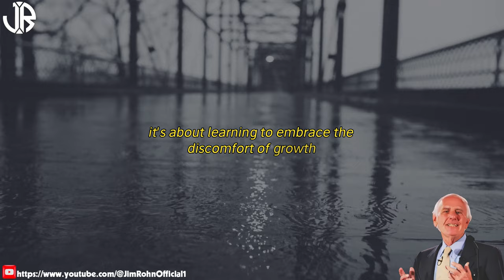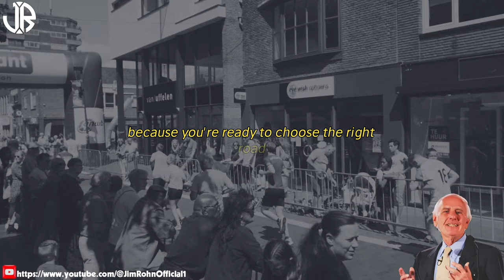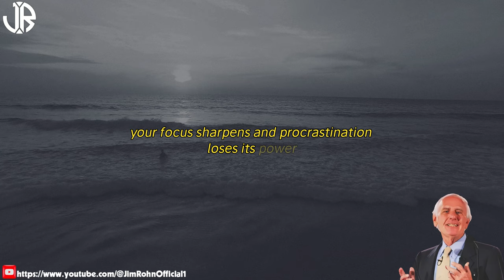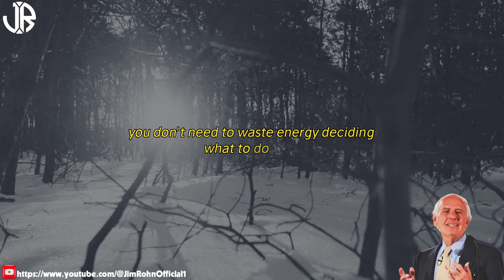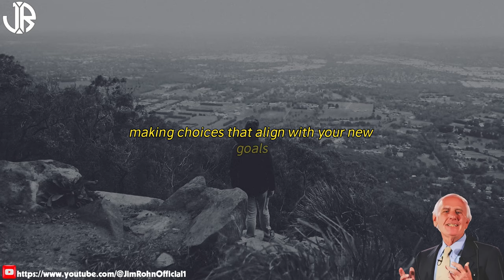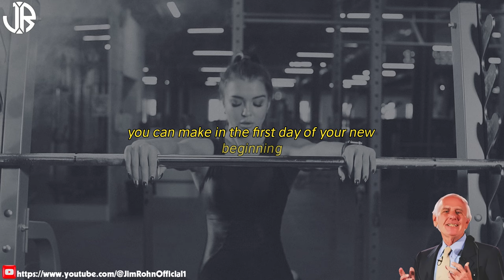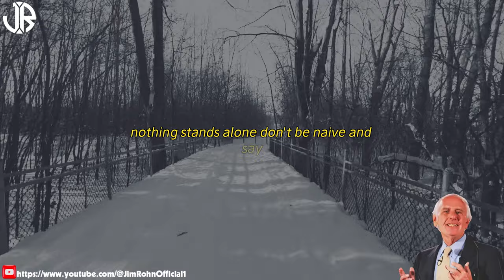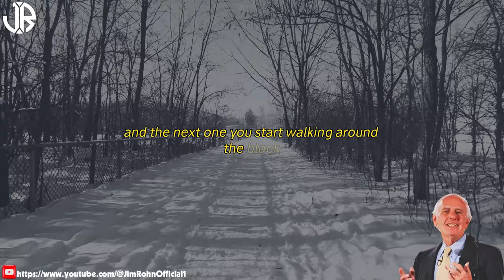Force Yourself To Take Action - WATCH THIS | Jim Rohn Motivation